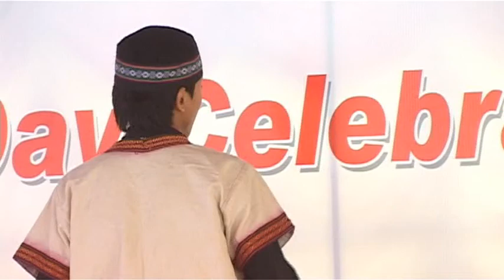Teachers Day Dance Tamang selo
Dance in tamang selo. by students of kist